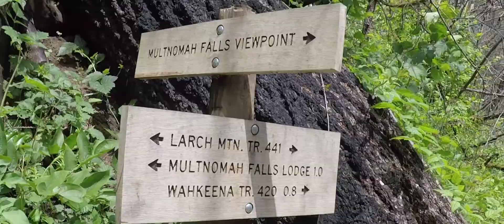West USA Road Trip - Part 7 - Historic Columbia Highway - Multnomah Falls - Vista House - Portland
The bright morning at Haystack Campground on the shores of the pristine lake was a better start of the day. The reservoir, located in the semi-arid rangeland of Central Oregon, was constructed in 1950 for irrigation purposes.

We headed towards Mount Hood National Forest over Route 26, passing through the vast farm fields & small towns. Suddenly it started raining coupled with snowfall, due to which we missed the view of Mount Hood from Trillium Lake.

The weather became clear and sunny as we drove towards the city of Hood River over the Oregon State Highway 35. We left Interstate 84 and took the Historic Columbia River Highway - the first planned scenic roadway in the United States.

Looking at the 611-foot-tall roaring, awe-inspiring Multnomah Falls, I was experiencing the power & beauty of nature. I enjoyed the view from the Benson Bridge and yet went ahead hiking 785 feet high trail to reach Multnomah Falls Viewpoint. In rain, we descended the trail enjoying the crowd-free views of the falls and the Bridge, which is impossible otherwise.

From the Vista House at Crown Point, the panoramic view of the magnific Columbia River is truly breathtaking. Hunger brought us to the streets of Portland & gave us a chance to drive onto some of the iconic bridges crossing the Willamette River.